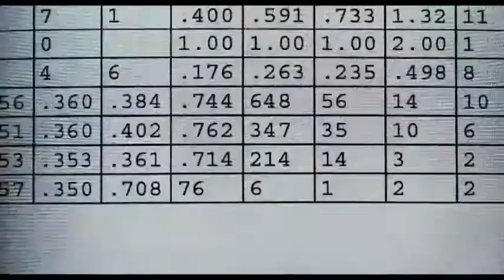JONAH HILL Interview for "Moneyball" w/ Brad Pitt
Film Critic / Entertainment Reporter Tim Estiloz interviews Jonah Hill, who co-stars with Brad Pitt in the new baseball film, "Moneyball". Hill chats about his role in the film and his career as he transitions from comedic actor to a more serious role in this real-life sports story.